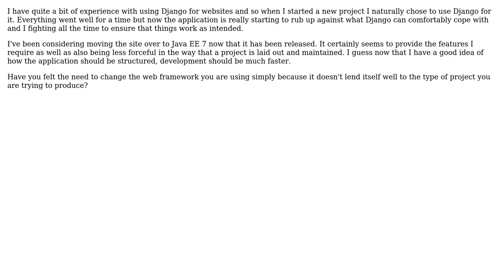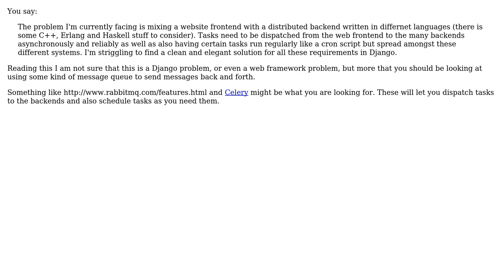Software Engineering: Web app outgrowing current framework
With thanks & praise to God, and with thanks to the many people who have made this project possible! | Content (except music & images) licensed under CC BY-SA | Music | Images & others | With thanks to user Kilian Foth user Cromulent user Andrew Cox and the Stack Exchange Network Trademarks are property of their respective owners. You are responsible for your own actions.